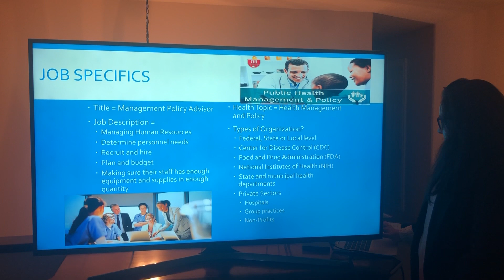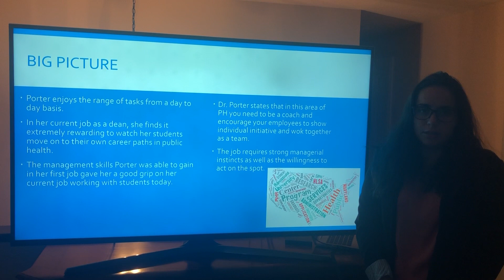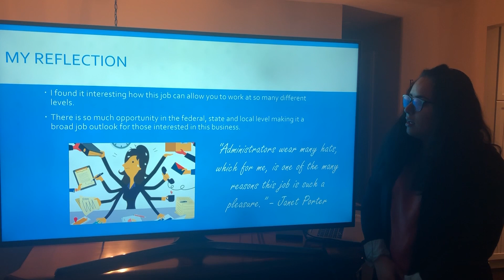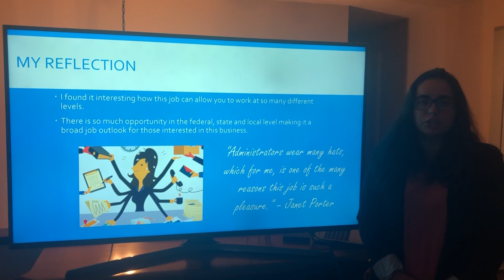Janet Porter Presentation